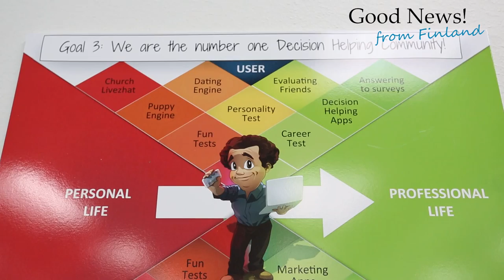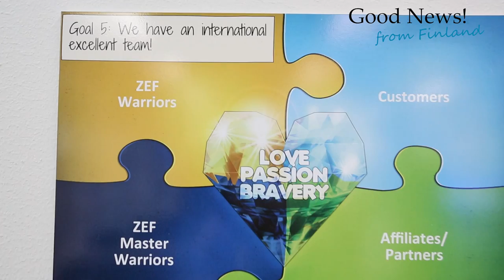Good News from Finland - ZEF Jaakko Alasaarela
Good News from Finland interviews ZEF's CEO Jaakko Alasaarela, who presents the company's six goals.